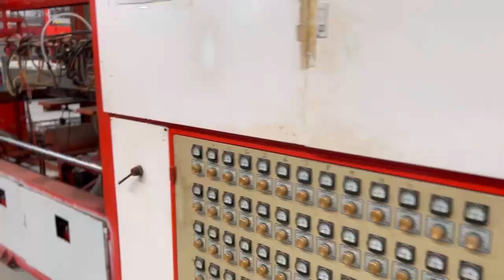Leenol ESD Blister Tray Display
Shanghai Leenol Industrial Company
ESD Blister Tray
Can be customzied
ESD Blister Tray